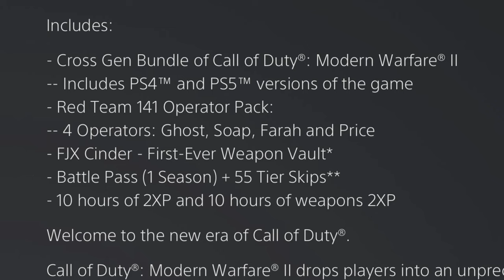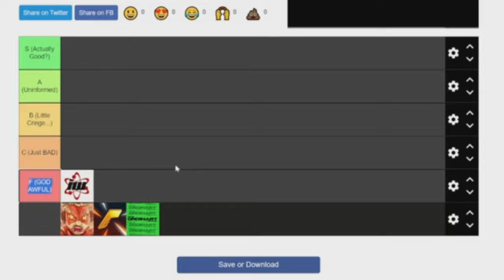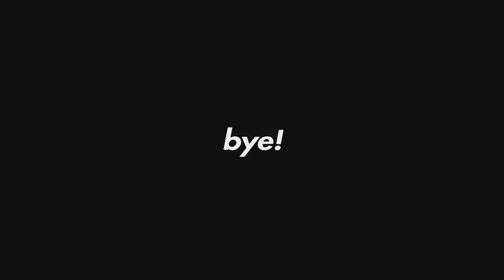MWII LIES TO & SCAMS FANS | Tier Skip Sandal, ZERO "new" Season 2 6v6 Maps, & S2 Battle Pass Boycott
Timestamps:
0:00 Intro
0:48 Plans for more HOT TAKES
1:08 The Problem with Season 2
4:40 CoD Community says NO to Battle Pass
5:58 Tier Skip Scam (Vault Edition MWII)
8:26 Tier List Ranking
8:48 Dono Thanks!